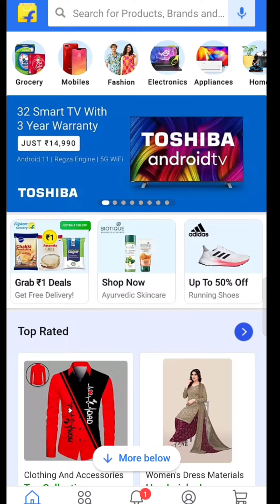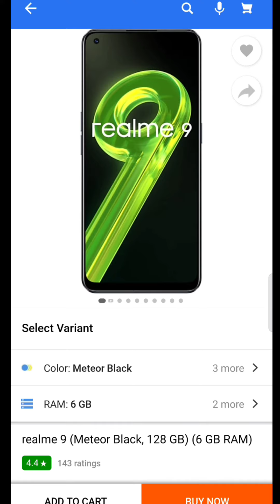Realme l Realme 9 4g offer l Realme 9 4g Flipkart offer l Flipkart l Realme 9 4g price in india l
About This Video:-is video mein realme 9 4G ke offer ke bare mein bataya hun asha karte Hain video achcha lagega.

Queries solved:
1.smart phone specifications
2.mobile specification
3.mobile comparison
4.smart Phone comparison
5. Mobile review
6. Upcoming smartphone
7.Realme
8.Realme 9 4g
9.Realme 9 4g offer
10.Realme 9 4g Flipkart offer
11.flipkart
12.Realme 9 offer
13.Realme 9 4g Flipkart offer
14.Realme 9 4g price
15.Realme 9 price
16.Realme 9 4g price in india
17.Reakme 9 4g discount offer.